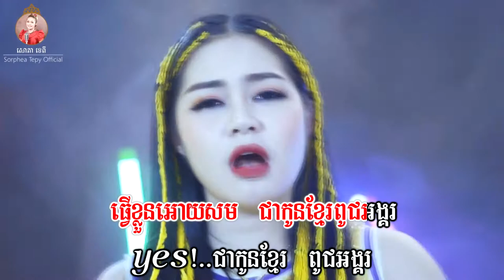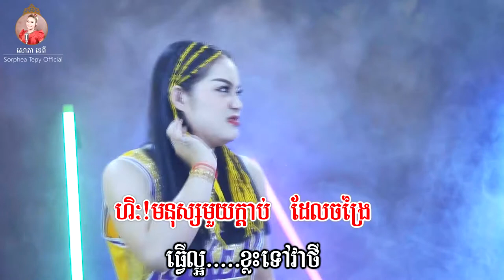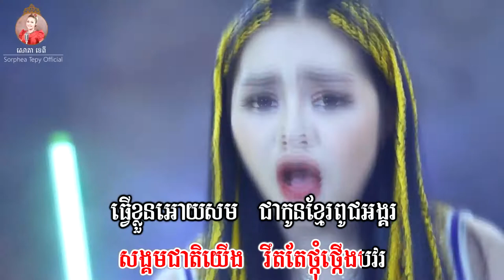I´m not the gang _ ភ្លេងសុទ្ធ _ សោភាទេពី